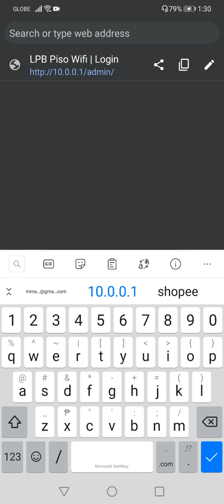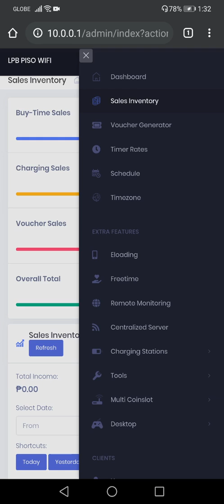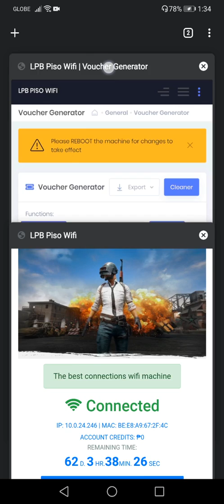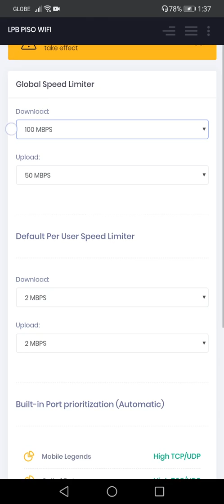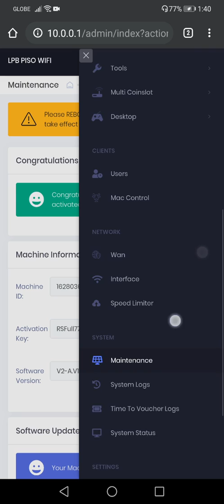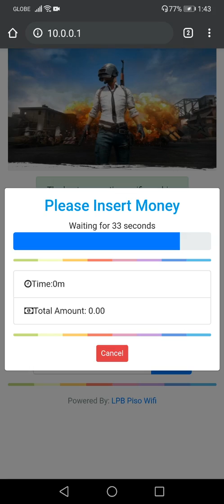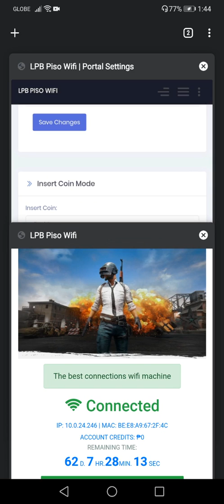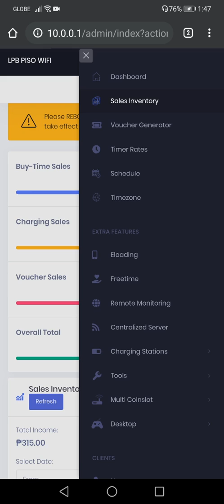LPB Pisowifi Admin Settings Tutorial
Tutorial Muna Tayo Mga Ka Pisowifi